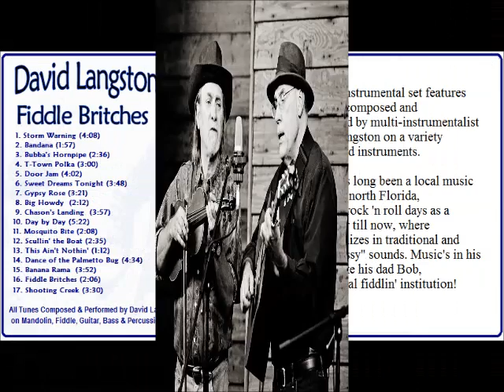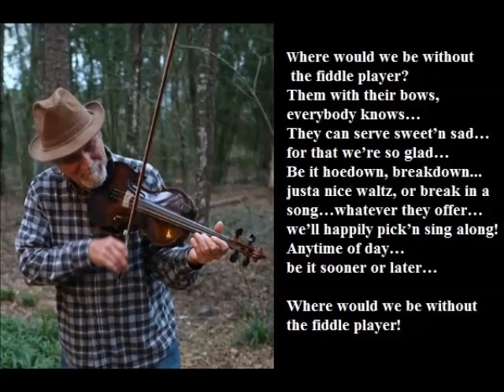Fiddle Britches: David “Fiddlebritches” Langston, full audio album.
David “Fiddlebritches” Langston, full audio album.

0:00   Storm Warning
4:10   Bandana
6:09   Bubba’s Hornpipe
8:47   T-Town Polka
11:49 Door Jam
15:53 Sweet Dreams Tonight
19:43 Gypsy Rose
23:06 Big Howdy
25:19 Chason’s Landing
29:19 Day by Day
34:43 Mosquito Bite
36:54 Scullin the Boat
39:32 This Ain’t Nothin’
40:46 Dance of the Palmetto Bug
45:23 Banana Rama
49:17 Fiddlebritches
51:25 Shooting Creek

This all instrumental set features material composed and
Performed by Multi-instrumentalist David Langston on a variety
of stringed instruments.